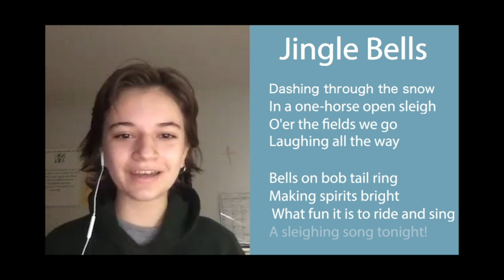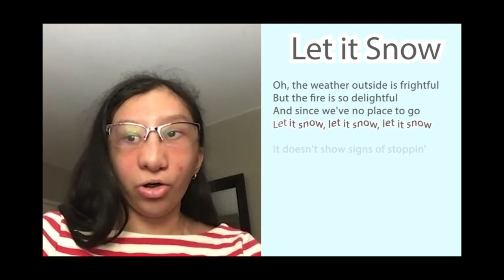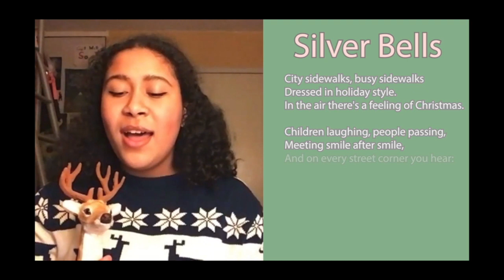Third Street Music School Virtual Holiday Choir Concert